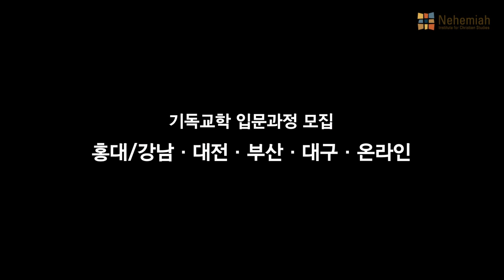(온라인/현장) 기독교학 입문과정 모집 2021년 8월 21일까지!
[모집] 기독교학 입문과정 신입생​(본교 외 지역캠퍼스 온라인 ZOOM 병행)
신학에 관심있는 누구나 수강할 수 있는 기본과정으로, 성서학, 교회사, 조직신학, 기독교 윤리 과목을 배웁니다.​
본교 / 대전 / 부산 / 대구 / 온라인 캠퍼스별로 지원하며 수강료 없이(지원서 제출 및 후원필수) 수강할 수 있습니다.​

● 본교(홍대입구) 캠퍼스/ 온라인 캠퍼스​
바울과 하나님나라 – 권연경​
교회사 이야기 – 배덕만​
하나님의 구원계획 – 김형원​
구약이야기 Ⅱ – 권지성​
● 대전 캠퍼스​
바울과 하나님나라 – 한수현​
● 부산 / 대구​
[교회사 이야기]​
1주 교회의 탄생과 변화, 성경의 다양한 이야기​
2주 선교의 역사와 성령에 대한 다양한 이해​
3주 설교와 기도에 대한 옛 이야기​
4주 수도원과 교황의 역사​
5주 종교개혁과 종교회의​
6주 교회와 사회: 전쟁과 평화, 구제와 노동​
[구약이야기 Ⅱ]​
1주 여호수아, 사사기​
2주 왕정기1: 사무엘서 15-17장​
3주 왕정기2: 열왕기서 18-21장​
4주 포로-포로후기: 에스라, 느헤미야, 에스더 22-23장​
5주 시편, 잠언 25장​
6주 욥기, 전도서, 아가서​
대전 [바울과 하나님나라]​
1주 수업소개, 데살로니가전서​
2주 갈라디아서​
3주 빌립보서​
4주 고린도전서​
5주 고린도후서​
6주 로마서​
서울 [바울과 하나님 나라]​
1주 신약 속의 바울과 복음의 본질; 행위 심판과 구원의 미래​
2주 특정한 상황에 응답하는 메시지: 바울서신의 상황성​
3주 바울의 사도적 사명과 바울 복음의 성격​
4주 로마제국 속의 교회 – 고린도전서​
5주 믿음과 은혜의 복음 – 갈라디아서​
6주 믿음과 은혜의 복음 – 로마서​
[하나님의 구원계획]​
1주 예수님의 신성과 인성, 성육신, 세 가지 역할​
2주 그리스도의 속죄와 부활, 구원과 중생​
3주 회심, 칭의, 하나님의 자녀​
4주 성화, 성령충만, 구원의 확신​
5주 교회​
6주 종말​
모집기간 : 서울본교 2021년 8월 1일(일) ~ 8월 10일(화)
대구/대전/부산/온라인 2021년 8월 1일(일) ~ 8월 21일(금)